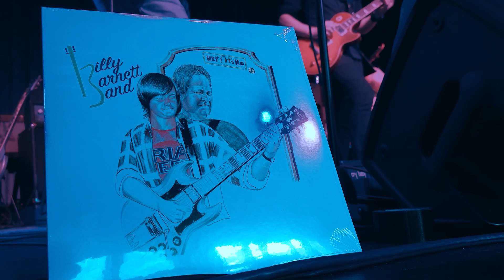Dusty Hill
This is the first song of the second set of Billy Barnett's album release party at the National Blues Museum in St. Louis, Missouri on August 25th, 2024.